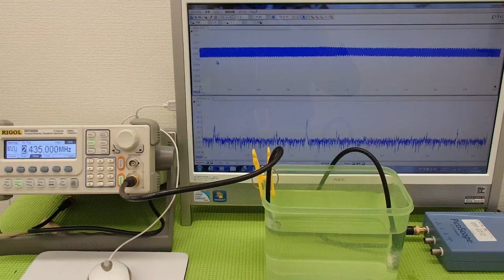オリジナル超音波実験 Ultrasonic experiment （超音波システム研究所 ultrasonic-labo）